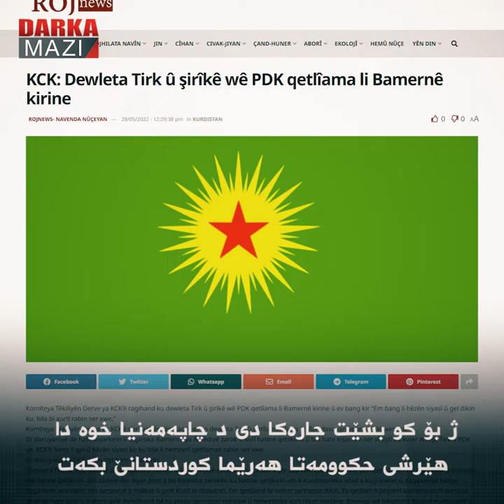پەکەکێ دگۆت دێ باشوور بۆ ترکیێ كه‌ینه‌ ڤیه‌تنام، لێ بۆ کوردان کره‌ ڤیه‌تنام!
پشتی سەرهلدانا گەلێ باشوورێ کوردستانێ و ئاڤاکرنا حکوومەت و پارلامانتۆیا هەرێما کوردستانێ، رێبەرێ رێخستنا پەکەکێ «عەڤدلا ئۆجالان» راگهاند ئەم دێ ترکیێ کێشین باشوور و باشوور ل وان بکەین ڤیەتنام، لێ بەلێ ب تەنێ پارچەیا یەکەم ژ ئاخافتنا خوە جێبەجێ کر، ئۆجالان و رێخستنا وی کو ب دەستێ میتێ هاتیە ئاڤاکرن، ترکێن فاشیست کێشی باشوورێ کوردستانێ کرن، وان نە ب تەنێ باشوور ژ بۆ ترکیێ نەکر ڤیەتنام بەلکو بوون پرەک ژ بۆی دەرباسبوونا لەشکرێ ترکیێ بۆ باشوورێ کوردستانێ و داگیرکرنا وان چیایێن ئاسێ یێن کو چ جاران ب درێژاهیا دیرۆکێ هیچ دژمنەکی کوردان نەکاریبوو بکەڤە وان چیایان.